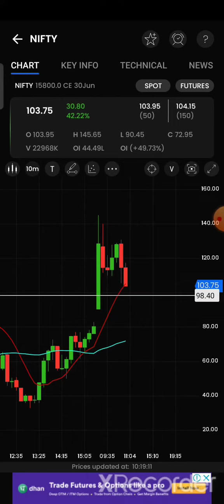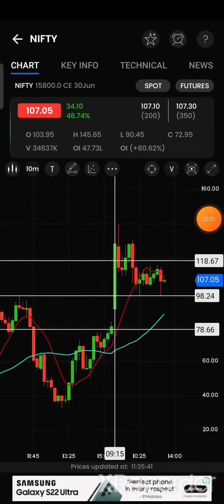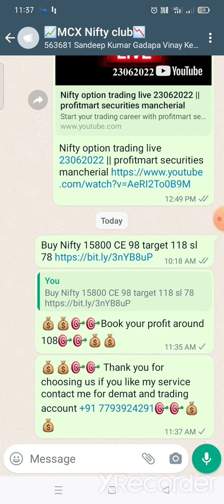Nifty option trading live 24062022 || profitmart securities mancherial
Start your trading career with profitmart securities
- Brokerage 20/- per order or 0.01 pa.
- free trading levels and updates for active traders.

Naveen Chapidi
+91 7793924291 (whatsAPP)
Profitmart securities business partner